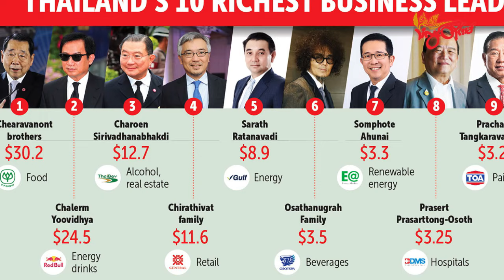TLT Tv||- သံလွင်တိုင်းမ်ရဲ့ International Weekly Review အစီအစဉ်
အခုတစ်ပတ် ကောက်နှုတ်တင်ဆက်ပေးမယ့် သတင်းတွေကတော့

- မြန်မာပြဿနာဖြေရှင်းရာမှာ ဦးဆောင်ပါဝင်မယ့် မလေးရှားကို ကူညီမယ်လို့ အင်ဒိုနီးရှားပြောတဲ့ သတင်း

- ဘိုင်ဒန်ရွေးကောက်ပွဲ ဝင်မပြိုင်တော့ရင် ဒုသမ္မတကာမယ်လာဟားရစ်နဲ့ အစားထိုးဖို့ ဦးစားပေးစီစဉ်မယ့် သတင်း

- စစ်ပွဲအဆုံးသတ်ရေးကူညီပေးဖို့ တူရကီသမ္မတရဲ့ ကမ်းလှမ်းမှုကို ရုရှားပယ်ချတဲ့သတင်း

- အမေရိကန်က ဂျပန်မှာ အဆင့်မြင့်တိုက်လေယာဉ်တွေ ဒါဇင်နဲ့ချီချထားမယ့် သတင်း

- Red Bullမိသားစု ထိုင်းမှာ အချမ်းသာဆုံးဖြစ်လာတဲ့ အကြောင်းစတဲ့ စိတ်ဝင်စားဖွယ်ရာ သတင်းတွေကို တင်ဆက်ပေးသွားပါ့မယ်